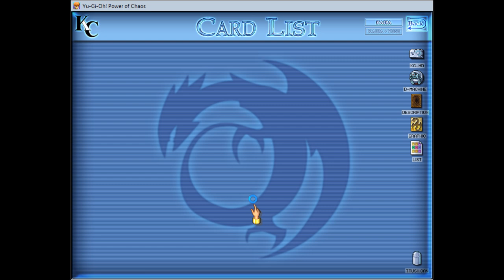[2024.07.20] Kaiba The Revenge - FCC 972, 973, 974, 975, 976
SUMMARY
Test new deck

MOMENTS

02:57 Duel 1 Start
10:55 Duel 1 End
12:09 Duel 2 Start
25:04 Oops
30:28 Duel 2 End
31:15 Won cards

1. Giant Flea
2. Bladefly
3. Sonic Bird

33:56 Duel 3 Start
36:19 Oh no
39:21 Duel 3 End
42:04 Duel 4 Start
48:54 What?
51:22 Oh man
53:01 Duel 4 End
54:24 Duel 5 Start
01:04:38 Yes
01:06:01 Duel 5 End
01:06:41 Won cards

4. Fake Trap
5. Suijin
6. Nobleman Of Extermination

OTHER INFORMATION
Duel: FCC 972, 973, 974, 975, 976

New Cards:
Nope

Total cards: 315
Already Get: 314
Remain: 1

NOTICE
This version of the game still lags or freezes every time the in-game music changes in certain segments. If you feel unsatisfied with the video, I hope you understand.